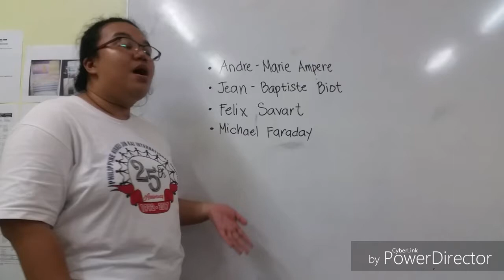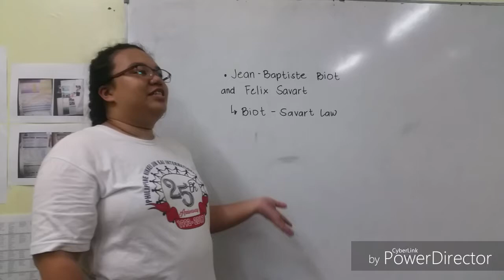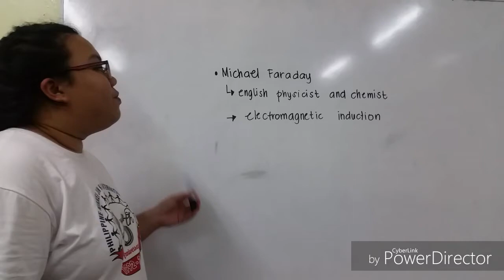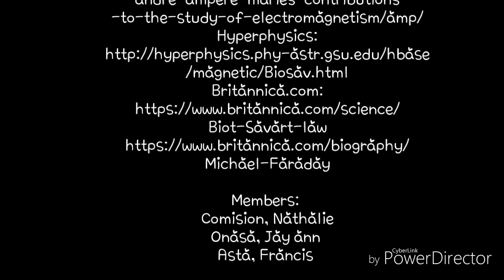The Contributions of some scientist to our understanding of electricity and magnetism.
Scientist: Andre-Marie Ampere, Jean-Baptiste Biot, Felix Savart and Michael Faraday.

References:
Famous Scientist: